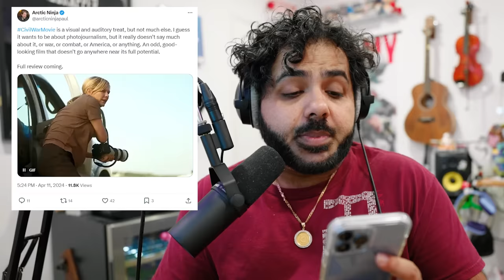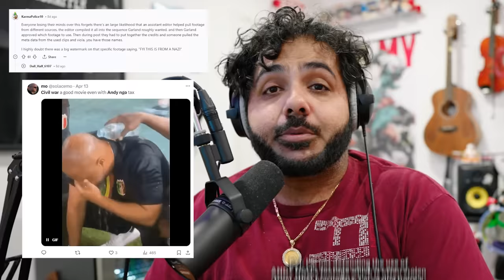Everyone Is Missing The POINT of "Civil War"...| Zaid Talks 20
Go sign up for the NEW ERA of New Perks! Free merch and so much more! New Tiers! ROUNDUP feature for you to keep up with the week!

Go Listen to IMPACT: The Music of EVO 2023!
00:00 A24's Civil War is Generating a LOT of discussion
00:45 Intial Thoughts
02:00 MINOR SPOILERS: Why America looks like it does in "Civil War"
02:18 SPOILER OVER: Modern Day Guerilla Warfare
03:14 People MISUNDERSTAND What this Movie is trying to say
04:39 MINOR SPOILERS: Scene from the trailers
05:26 Spoiler OVER(Again)
05:56 What Alex Garland's "Civil War" is ACTUALLY Trying to say
08:17 The Andy NGO Credit Controversy
09:58 "Good People" can still be monsters when they compromise their humanity for their goals

Check Out Freestyle the News on Spotify(New Spotify Tracks will be up this Friday. From then on we will upload them every Monday)
Produced by: Cory Ray
Lyrics and Performance by: Zaid Tabani
Edited by: Lumi, Zaid Tabani, Mario Vucsic
Art Department: Zaid Tabani, F’lyce, Mewdeline, Lumi
Writing/Research: Zaid Tabani, Cory Ray
Production Team: Dillon Hulse